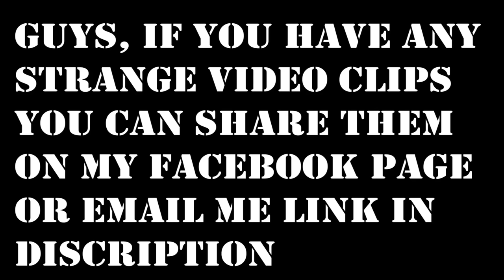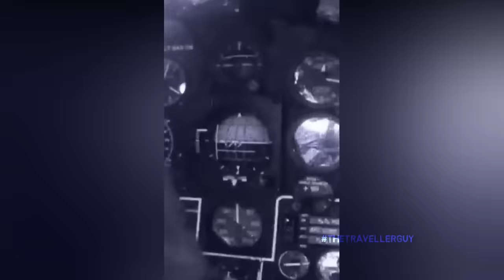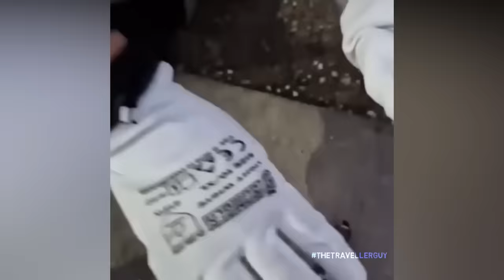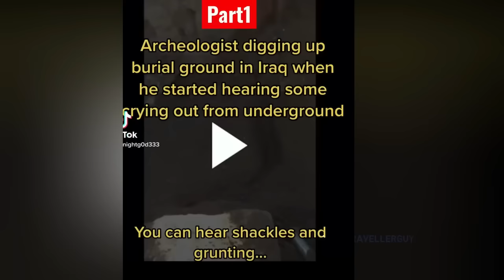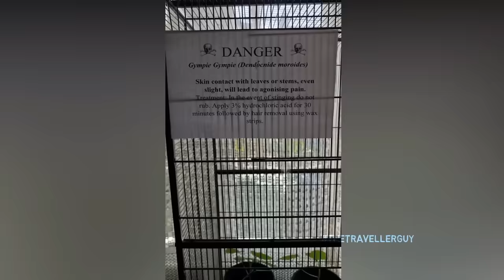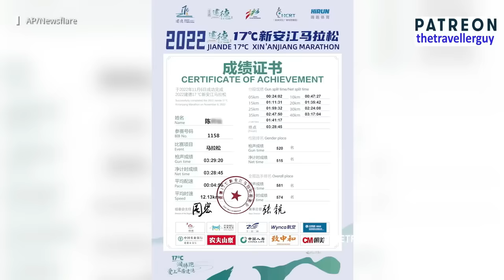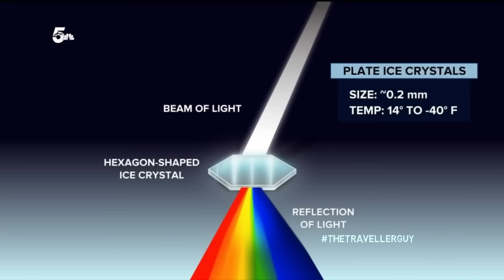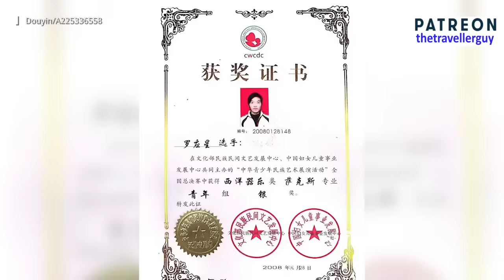MOST STRANGEST VIDEOS OF 2023 CAUGHT ON CAMERA | HAPPENINGS AROUND THE WORLD | YOU MUST WATCH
Scary Videos

paranormal videos
the unexplained mysteries
unexplained mysteries
unsolved mysteries
strange viral
best viral
traveler guy
traveller guy
caught on camera
strange events
strange sounds
strange weather
mysterious videos
mysterious events
mysterious world
weird videos
trending videos
creepy videos
spooky videos
spooky scary
scary video
strangest
apocalypse
Creepy TikTok
Horror stories
Ghost cat
Unsolved mysteries